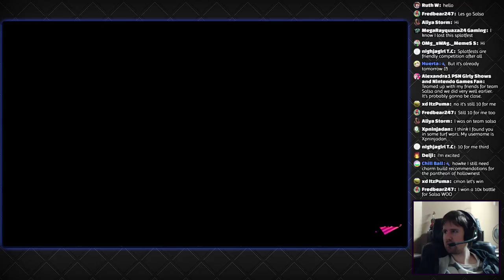Splatoon 2 Splatfest - Salsa vs Guacamole Results Reaction